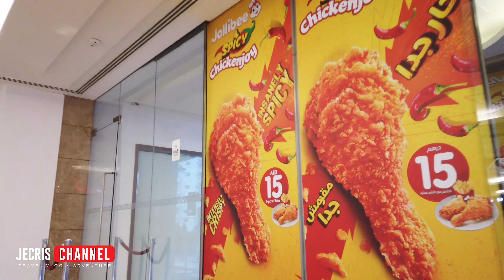BurJuman | The Shopping Destination of Dubai | Dubai 4k | Dubai City - UAE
BurJuman is one of the oldest shopping malls in Dubai, in the residential area of Bur Dubai, in Dubai, United Arab Emirates. It is developed and owned by Al Ghurair Group. The distinctive landmark comprises over 2.8 million square feet of mixed-use space including the shopping mall, business tower, hotel suites, and duplex residences. The BurJuman Metro Station entrance, which is near the North Wing, offers visitors a close and convenient link to the mall. Located in Bur Dubai, the Burjuman Mall is a popular shopping destination and a spot for families and friends to hang out together.  The exciting range of events, activities, and things to do in Burjuman mall makes it one of the top 10 malls in Dubai.

Camera used on this video: 📷  Osmo Pocket